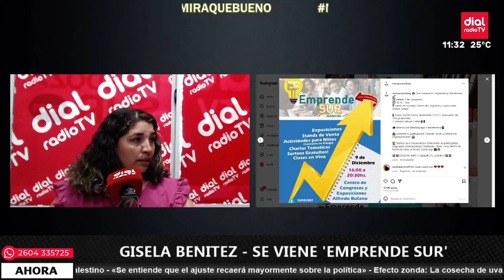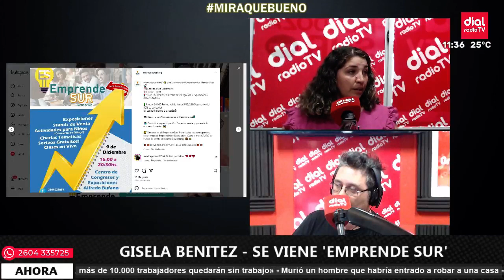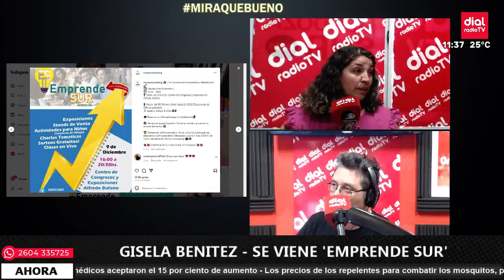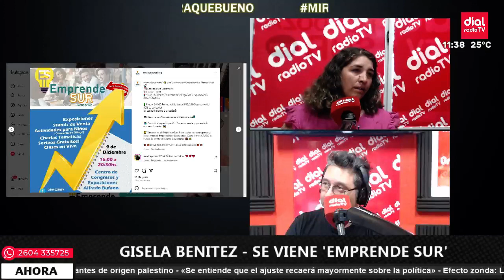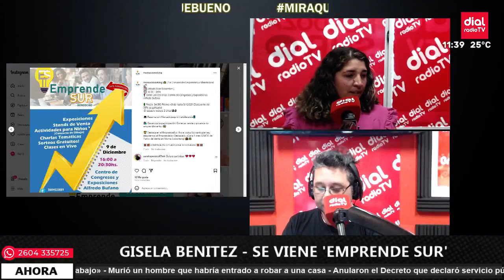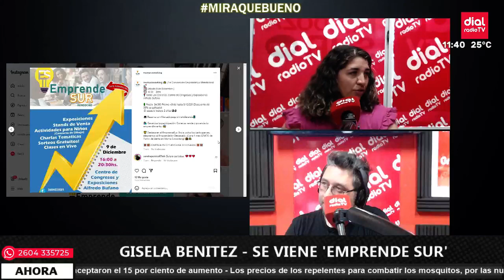🔴 Gisela Benitez - Se viene la primera convención "EmprendeSur Mendocino" el próximo 9 de diciembre🔴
PROGRAMACIÓN
LUNES A VIERNES:
08:00 A 12:00 | MiraQueBueno - Kily Cortés, Silvio Barroso, Joaquín Paulina, Florencia Vanini y Marcelo Alamo
16:00 A 17:00 | OtraMirada - Joaquin Paulina y Laura Olguín
17:00 A 19:00 | JustoATiempo - Laura Olguín
19:00 A 20:00 | FueraDePista - Laura Olguín
20:00 A 22:00 | PortalArgentina - Juanjo Garone y Romina Fasani

SÁBADOS
07:00 A 09:00 | PortalArgentina - Juanjo Garone y Romina Fasani
09:00 A 12:00 | DecíLoQueQuieras - Gastón Rodriguez y Aloe
12:00 A 13:00 | ElJuegoDelMedio - Mariano Villatoro
19:00 A 21:00 | FiebreEnLaCiudad - Alejandro Blanco
21:30 A 00:00 | CerrosBuenaMusica - Marcelo Alamo

DOMINGOS
10:00 A 12:00 | PortalArgentina - Juanjo Garone y Romina Fasani

MARTES
12:00 A 13:00 | ElJuegoDelMedio - Mariano Villatoro

MIÉRCOLES
13:00 A 14:00 | DeciloFuerte - Cecilia Martínez

JUEVES
12:00 A 13:00 | NewsClickCiber - Carlos Lillo y Carlos Valerdi
22:00 A 00:00 | ElTrenDeLas22 - Franco Zeballos, Alu Codaro, Branda Muller y Ema Boschin

VIERNES
12:00 A 13:00 | SaludYAlgoMás - Juan Martín Eztala y Víctor Forcada

Seguinos en nuestras RRSS ⤵️